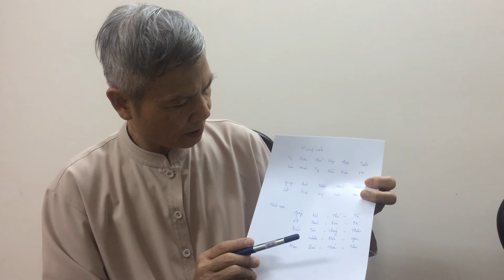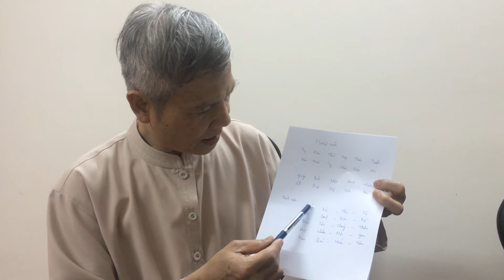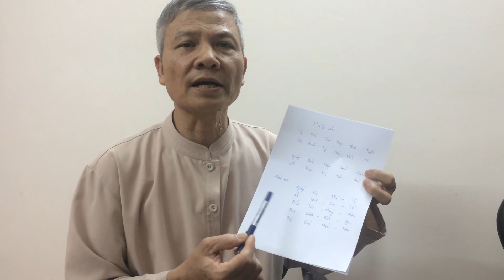Ung thư là gì? Cách hiểu đơn giản nhất về bệnh Ung thư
Xem thêm: Cách ăn uống dành cho người bị Ung thư đang và đã truyền xong hóa chất
Tôi là Khuất Năng Dũng. Năm 2012 tôi phát hiện ra mình mắc phải căn bệnh bệnh hiểm nghèo: Ung thư phổi di căn vào đốt sống ngực đã vào giai đoạn cuối, bị Ung thư biểu mô tuyến thùy trên phổi phải, di căn hạch rốn phổi trung thất cùng bên, di căn xương cột sống ngực D9 ( ổ tiêu hủy xương sống 16mm)
Tôi đã trải qua phẩu thuật, sau đó là 1 đợt truyền hóa chất 6 lần, điều trị tại Bệnh Viện Trung Ương Quân Đội 108.
Tôi đã vượt qua cho đến ngày hôm nay, tôi đã chia sẻ với rất nhiều người về căn bệnh Ung thư.Tôi làm những video này để chia sẻ kinh nghiệm chữa trị bệnh của bản thân, để những người mắc phải căn bệnh như tôi hãy lạc quan vượt qua bệnh tật tiếp tục sống vui sống khỏe mỗi ngày. Mọi câu hỏi xin vui lòng để ở phần Bình Luận dưới mỗi video, tôi sẽ trả lời từng câu hỏi của Quý vị
Đây là kênh Youtube chính thức của tôi: “Hành trình chữa bệnh Ung thư – Đại Tá Khuất Dũng” Quý vị hãy đăng ký kênh tại đây để theo dõi những video hữu ích.